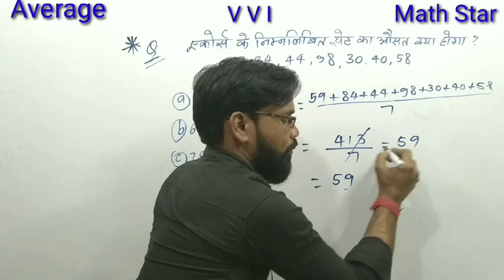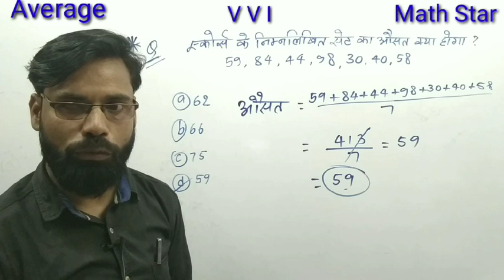Average Short tricks in Hindi | Average simple tricks by Sunil Sir |SSC MTS